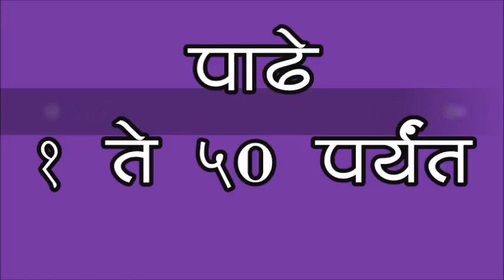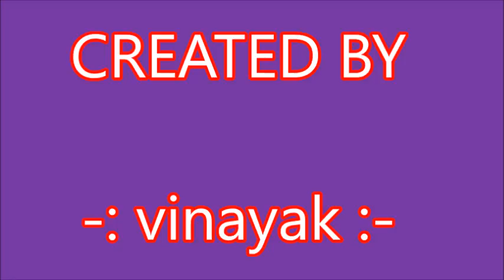उजळणी- १ ते ५०-ujalani-1 te 50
-ujalani-number .

creater- vinayak krushnaji pahune
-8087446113